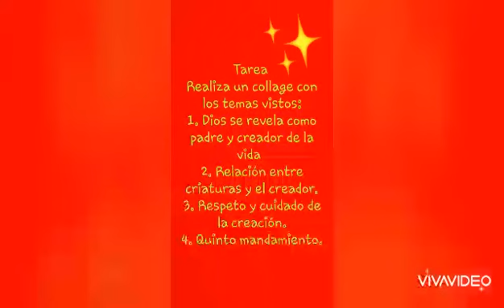RELIGIÓN 😇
MAYO 18-2020